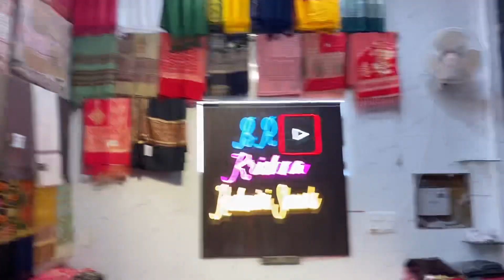Pure pashmina KANI WEAVING SHAWLS latest collection colourful designs jamavar light weight shawls